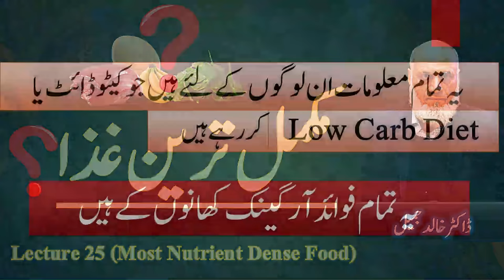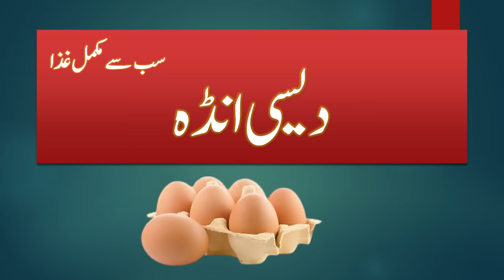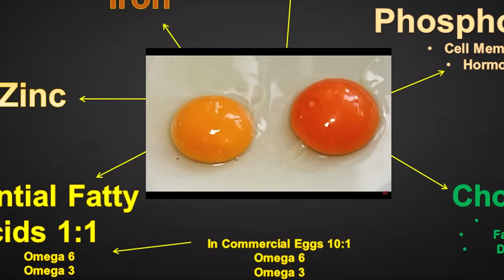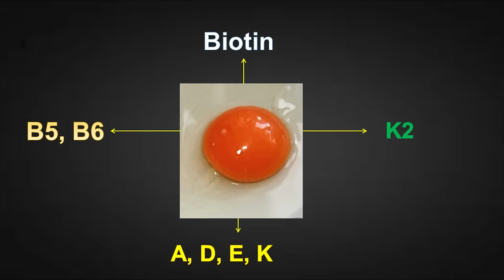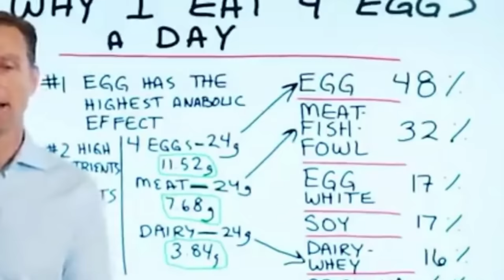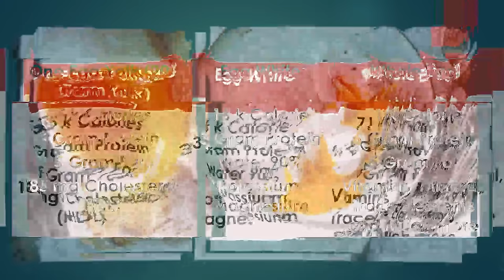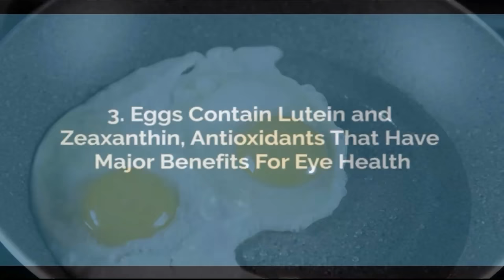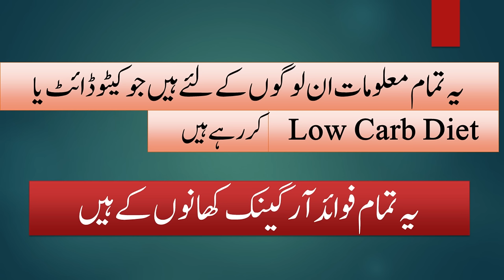Best Nutritious Food in the World - Desi Eggs | Lecture 25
Best nutritious food - Food and nutrition are the way that we get fuel  providing energy for our bodies. So, the most nutrient dense food are organic Egg yolk. The benefit of egg yolks on your brain and physical health are numerous.

Egg yolk is healthy or not? Find the Answers in this video